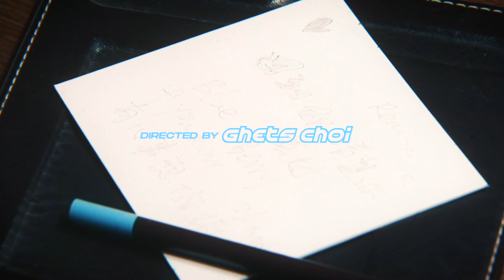LIL TEN - BLUEBERRY ft. Slimcoho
AVIBE PRODUCTIONS Presents:
(Blueberry Faygo Remix)

Directed by Ghets Choi
Edited by Shit102
Photography by KOI
DV Cam by Ghets Choi
Colorist & VFX by Shit102
Song Mixed & Mastered by TRIPPY CHEF

Actresses:
VeronBobby (Hotel)
Elvina Xavier (Cafe)
Mzuyono (Game Room)
Sophia Lee (Gym Room)
42. (Karaoke)
i.nouvs (Beach)
SiLam (Shopping Mall)

Special Thanks:
SHOTCUT PRODUCTION
HeavyMetal 24 Fitness
% ARABICA MACAU
SaiKit Leong

LYRICS 歌詞
LIL TEN:
One bad bxtch and she do what I say so
遇到你 清楚你嘅喜好
Tonight 有心事想傾訴
I won’t never say no
幫你給上被鋪
共度時光 I try to make it slow
Miss u body, make me 失智

Oh babe, 見你行入舞池
著住Deep V鐘意露個肚臍
3,30 Take you for a ride
Look around the city’s night
I won’t let you cry 眼神向你對焦
You always on my mind 成為我嘅目標
Ride with me*2
希望你清楚 我對你嘅心意
Come with me*2
我天性專一  感情絕對真摯
Oh girl, you like a drug
一但遇上就不可缺失
Ohh上癮 不可撇甩
就算受傷 I don’t give a fxck
散發春天的愛意 只對你有意思
Come on girl, drink drink chilling with me
送你鑽石bling bling 知你滿意

Slimcoho:
Taste so good you’re the juice girl I want it
The juice I fall into 瀉進了我的心
再發生碰撞 濕透了你我之間
耳赤臉紅注視著你的眼
所剩只是我倆的空間
Oh ya 那寸肌膚逐漸貼近
Oh girl let me tell u u the chosen one
Ya just come slow oh baby Don’t u rush ~
這翻天覆雨一戰aye
每晚I miss u多過七次aye
Pull a hunnid bands out 再一次aye
All these bands and u 充滿香氣
So Dance dance dance babe
繼續放縱 take it off 繼續披露
shawty said she’ll do what I say so
Okay She’s my blueberry faygo